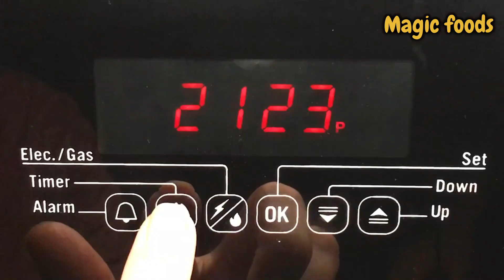My husband's favorite recipe! They are so delicious that I cook them 3 times a week.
Make egg bread this way and the result will be amazing! Recipe in 5 minutes. In this video I show you 💯 The most delicious recipe with bread and eggs. 😱 A new way to prepare breakfast❗ Hello everyone 🤗😘 Today I am sharing with you the best and most delicious recipe that my family really likes! If you have bread and eggs then make these sandwiches and the result will be amazing! I've never had such a delicious breakfast ❗️ Cook and enjoy this breakfast recipe in 5 minutes 😋😋😋 The main ingredients are eggs and bread 😃 A new way to make breakfast! An easy and delicious recipe that you and your family will love! Try these very simple and tasty recipes and write your opinion in the comments! Have a nice day 😋
4 slices of bread
2 slices of cheese
4 slices of ham
1 egg
40ml milk
Cheese
Dip sandwiches in egg
butter
Bake for 15-20 minutes at 190-200°C
Mmm...that looks delicious and appetizing!

Rate the video! That is nice and important for the development of the canal! 👍
WRITE A COMMENT or put a smiley face. I will be very happy about your support !!
00:00  Overview
00:05 Preparation steps
02:18 Final result